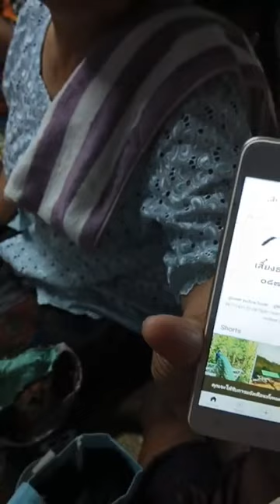🔴เทศน์เรื่องผู้ฮักได้กินหนังฯบ.หนองคูขาด ต.หนองคูขาดอ.บรบือ จ.มหาสารคาม ☎️087,7243172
🔴เทศน์เรื่อง
ผู้ฮักได้กินหนังฯ
บ.หนองคูขาด  ต.หนองคูขาด
อ.บรบือ   จ.มหาสารคาม
คุณแม่สมหมาย  ชาดา
ทำบุญหาคุณพ่อสุที ชาดา
เสียงธรรมโกสัมพี งานที่2
22 มีนาคม ☎️087,7243172
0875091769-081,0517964